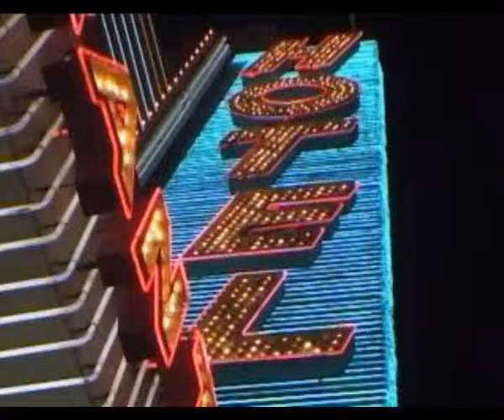Bee Gees How deep is your love Cover strumentale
Versione elaborata al computer